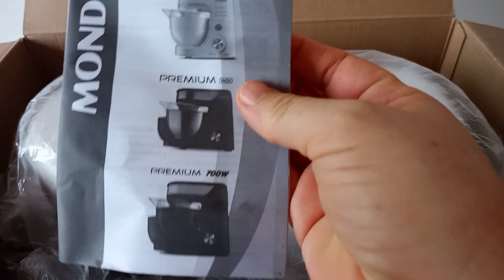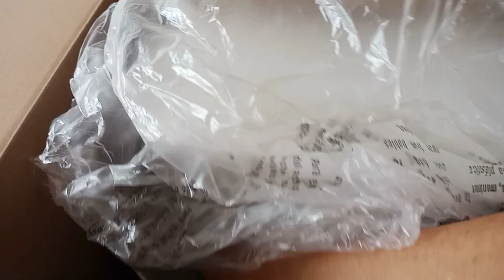Resenha da batedeira planetária da marca Mondial.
Oi pessoal tudo bem com vcs no video de hoje eu vim falar dessa linda batedeira que nós compramos espero que vcs gostem do vídeo .
Deixa seu 👍
Compartilha
Tchau🙂